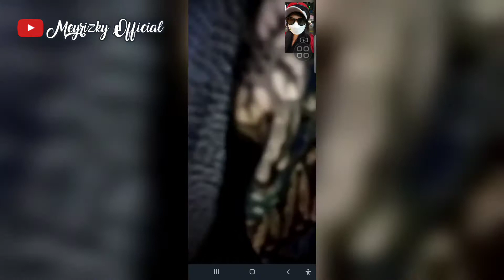BIKIN Syukuran Bertambahnya Usia,Alhamdulilah Berbagi Kebahagian Bareng Keluarga‼️